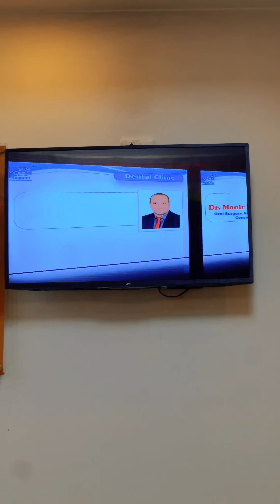Vin Nou Al Lopital Ansanm Ak Jooma Avèm Guys 😎